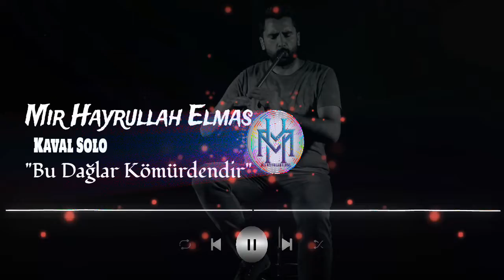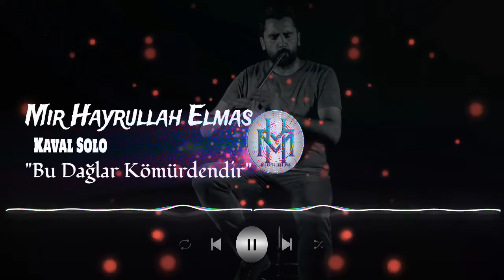Good Gig In the Clouds Joel Cummins//Youtube background music🚨Copyright Free.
✘ SONG INFORMATION ✘
☆ Name ➼ Good Gig In the Clouds - Joel Cummins.
☆ Artist ➼ JOY KUMAR BISWAS

SECRAT_audio_library,youtube background song
,background music 2022,youtube music,
copyright free,no copyright sounds,hip hop,
gaming music,
free songs,free music,
motivational music,non copyrighted music,Good Gig In the Clouds - Joel Cummins,Good Gig In the Clouds - Joel Cummins//Youtube background music🚨[Copyright Free],
joel coummins,good gig in the clouds,clouds,letthemusicplay,givelifebacktomusic,stayintune

No Copyright Music Licensed by YouTube Audio Library.

✅ You're FREE to use this No Copyright Music and monetize your YouTube videos.

⛔️ This video is subject to a standard YouTube License.
Its use for personal and / or commercial purposes is strictly prohibited !

Read more in the description.

► SECRAT Audio Library License.

-You can use these audio tracks in all of your videos, including the ones you monetize. No attribution is necessary.

-YouTube can add artist name and audio library link to your video.

-You must not make available, distribute or use any music files in this library other than videos and other content in which you have embedded them (for example, independent distribution of these files is not allowed).

LYRICS:

HOOK
I don’t ever slow up
No I don’t take shit
I got no love
For the fakeness
If you wanna play tough
And wanna hate this
I’ll always show up
And make a statement

Had to do it all myself